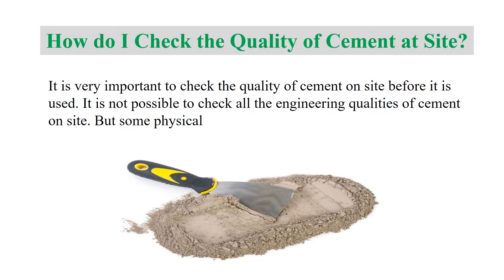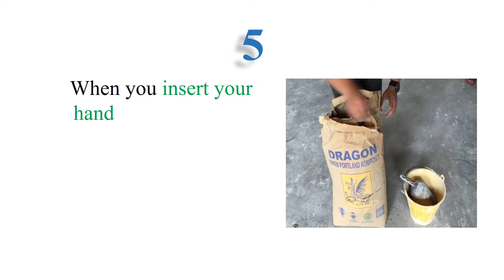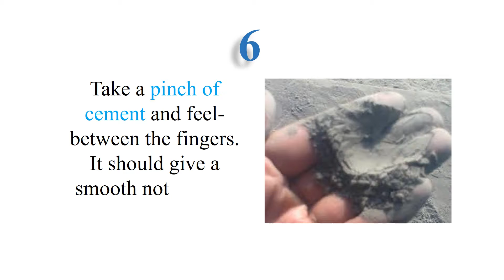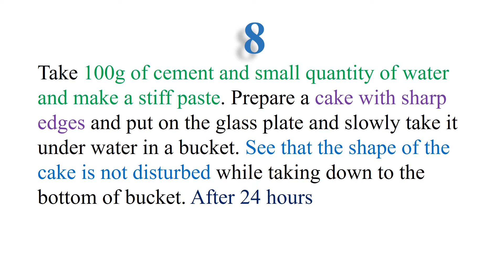How do I Check the Quality of Cement at Site?|LCET| lcet civilengineer lceted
How do I Check the Quality of Cement at Site?|LCET

It is very important to check the quality of cement on site before it is used. It is not possible to check all the engineering qualities of cement on site. But some physical field test carried out on site to know a rough idea of the quality of cement.

civil engineer follow us on